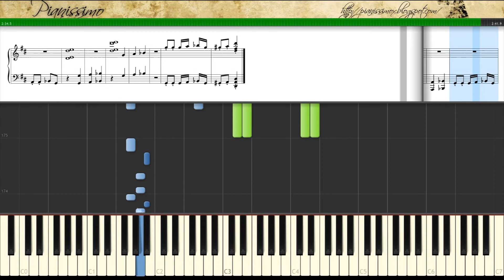Tchaikovsky - The Seasons - February (Carnival) Opus 37a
Piotr Ilitch Tchaikovsky - The Seasons - February (Carnival), Opus 37a (1876)